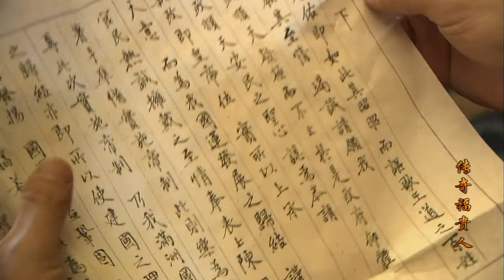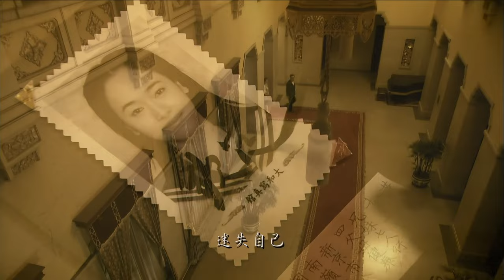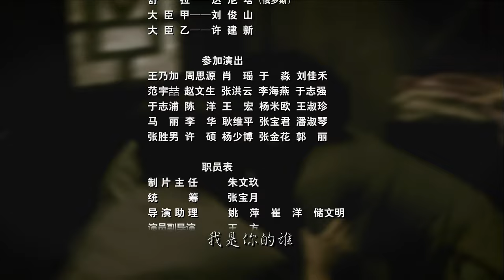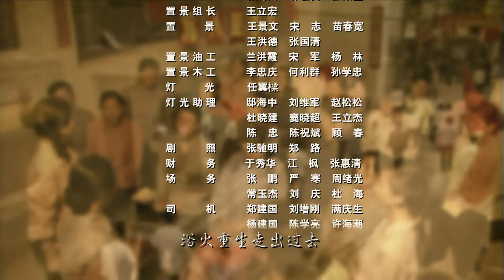【2022历史剧】末代皇妃 EP 01 | 左小青，杨立新，俞惠子 | 中国古装历史电视剧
《末代皇妃·福贵人》
主演：左小青，杨立新，俞惠子

 ▶剧情介绍：
祖籍山东的李玉琴生于长春市一户普通人家，1942年以优异成绩考入伪满新京南岭女子优级学校。第二年，年仅15岁的李玉琴被选入伪满洲国的“皇宫”中，并被伪满洲国“皇帝”溥仪“封”为“福贵人”，这是溥仪的第四位妻子。
中国最后一位皇帝爱新觉罗溥仪，从皇帝到元首，从战犯到新公民，历经紫禁城最后的荣耀，天津寓公北上成“满洲国皇帝”，日本战败被俘至苏联一禁就是五年，作为战犯引渡回国后获得特赦。他人生中最光明和有希望的日子来了，以一名普通公民的身份参加工作和选举，最终沐浴在新时代的曙光中，带着对新生活的不舍病逝。